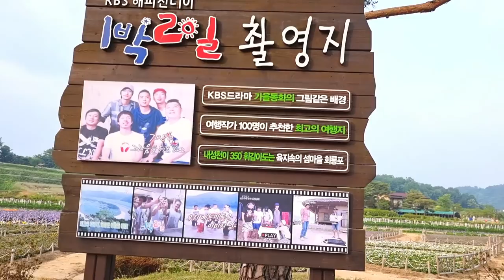어머니의 슬픈 노래가 흐르는 / 고향의 품속같은 / 회룡포마을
낙동강 상류인 내성천이 휘감고 도는
육지속의 섬마을인 회룡포 마을은
현재 9가구가 살고있는 집성촌 마을이다
회룡포전망대에서 바라보는 마을풍경은
꿈길처럼 아름답다
장안사에서 전망대 까지는 20분정도
평탄한 산길로 오르면된다
전망대에서  하산하여 장안사 주차장에서
회룡포마을 입구 주차장 까지는 자동차로
10분정도 소요되고
회룡포마을  구경하고
삼강주막까지도 20분정도 소요된다

(전망대 찾아가는길)
검색:장안사검색
주소:예천군 용궁면 회룡대길 168
시간:장안사에서 20분정도 소요